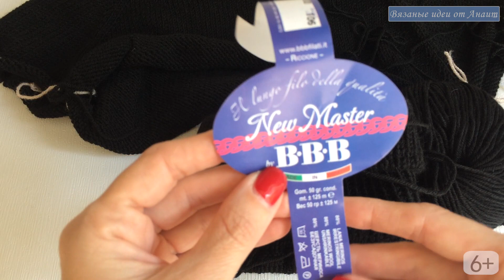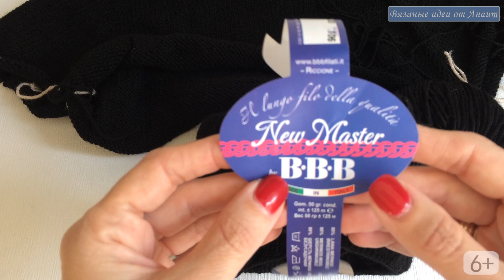Мои вязаные процессы октябрь 2019 года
В этом видео я покажу мои вязаные процессы октябрь 2019 года. Здесь представлены четыре работы: водолазка спицами, свитер спицами, джемпер спицами и платье спицами.
Все вы любите смотреть вязаные процессы, как крючком, так и спицами и брать нужные вещи себе на заметку. Каждый месяц приносит свои свежие идеи, которые я стараюсь показать в своих видеороликах. Мои текущие вязаные процессы тоже не будут исключением, и теперь у меня на канале вы всегда будете видеть, что я вяжу за текущий месяц.